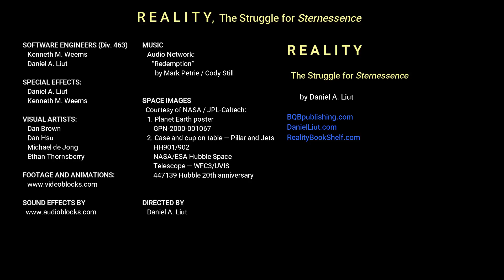R E A L I T Y, The Struggle for Sternessence — Dilemma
Trailer of the sci-fi novel "Reality, The Struggle for Sternessence "

RealityBookShelf.com